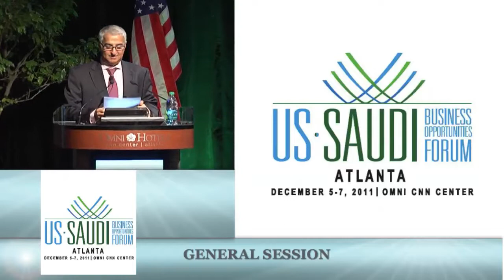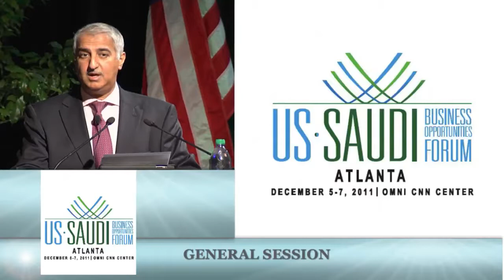Business Forum: Stable Global Financial System - Mubarak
The 2nd US-Saudi Business Opportunities Forum was held Dec 5-7, 2011 in Atlanta, Georgia with the aim to be a high-level gathering of senior officials and business leaders from Saudi Arabia and the United States that explored opportunities for greater economic collaboration between the two nations as well as providing an unparalleled business networking environment.

The forum was sponsored by the Ministry of Commerce and Industry (MOCI) of Saudi Arabia and organized by the Committee for International Trade (CIT), the Saudi-US Trade Group (SUSTG) and the US-Saudi Arabian Business Council (USSABC).

Speaking at the panel titled "Maintaining a Stable Global Financial System: Shared Responsibility," was Dr. Fahad Al-Mubarak, Chairman and Managing Director, Morgan Stanley, Saudi Arabia.